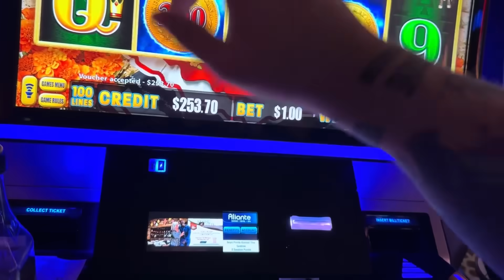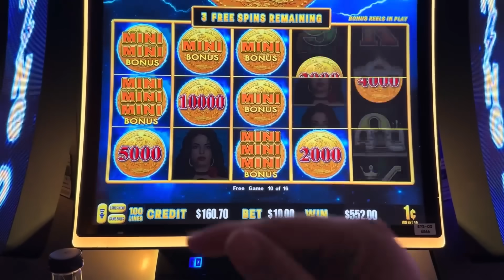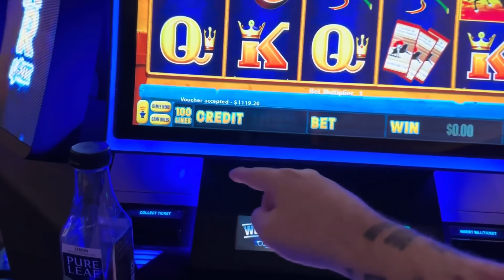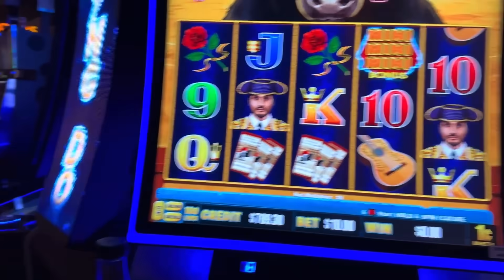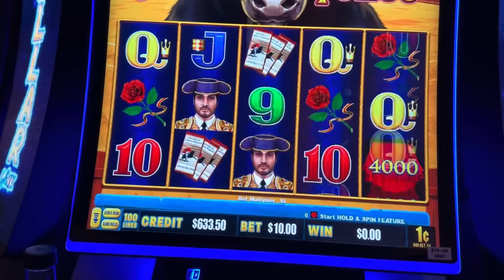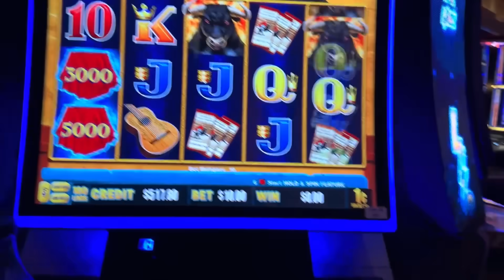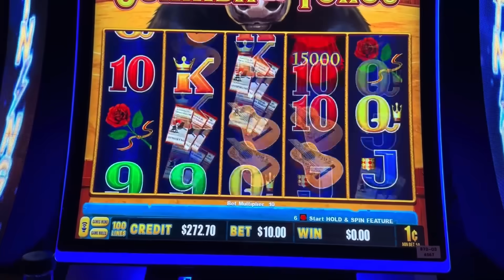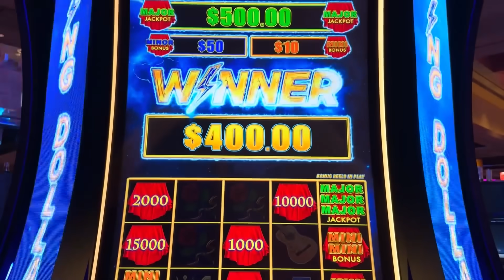TRIPLE MAJOR JACKPOT HANDPAY!! with VegasLowRoller on Lightning Dollar & Corrida De Toros Slots